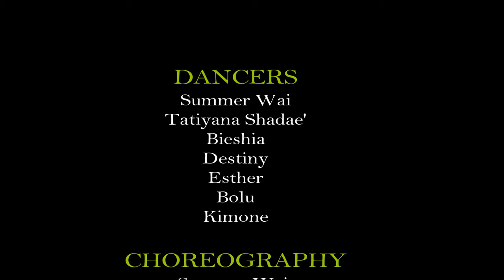Dreezy - SPAZZ | Stiletto Burn Choreography| by Star Studded Dance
Stiletto Burn choreography concept video to Dreezy Spazz .Choreographed by Summer Wai. Directed by MonyOSo. Featuring Baddies...Tatiyana Shadae, Bieshia, Destiny, Kimone, Nastasia, Bolu, and Esther.

Location: NYC